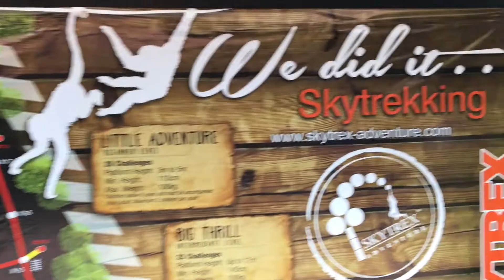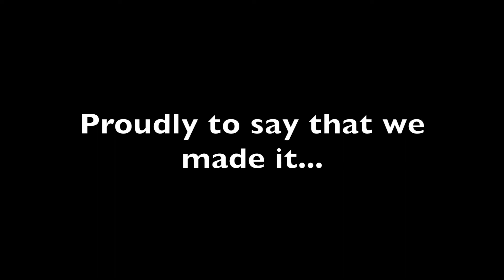Malaysia trip Part 4 | Skytrex | The huskitory | Melaka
Wanted to post this a month ago but I was caught up with assignments. Hopefully I'll find more time to edit and upload more!

and

facebook: Josh Bodenham, Kai Bin Ching
Instagram : Josh Bodenham, Kaibinn